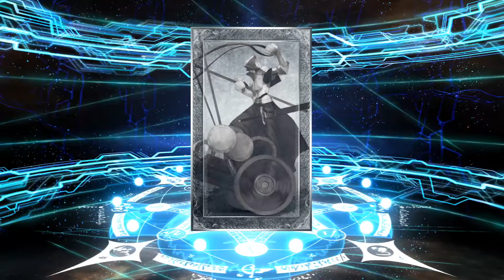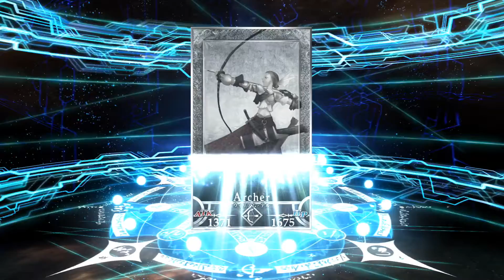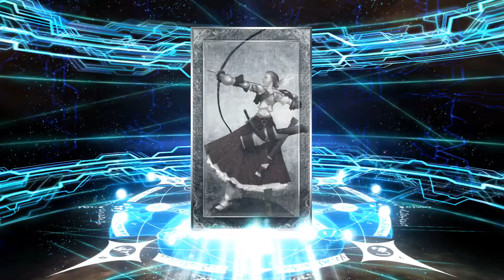Fate/Grand Order - New Year 2020 Gacha + GSSR Lucky Bag Gacha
Seems FGO gave up making all NY servants Japan-lore based.